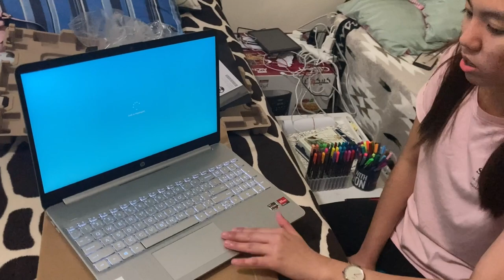TRUE HAPPINESS | UNBOXING HP LAPTOP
Unboxing a new laptop

Denise Lifestyle Vlogs,
Family and Lifestyle vlog,
Reaction videos,
Unboxing vlogs,

Credits to